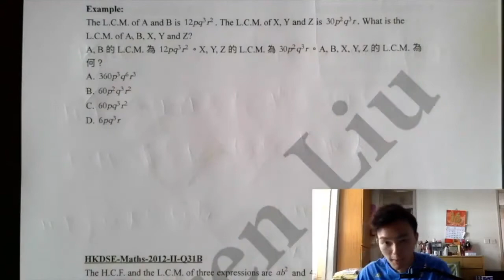DSE 數學 | HCF and LCM 概念 Examples 1-3